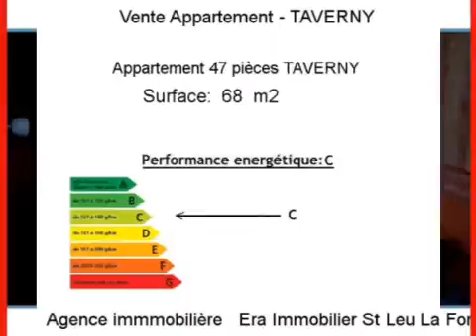Achat Vente Appartement TAVERNY 95150 - 68 m2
Cliquez sur ce lien pour en savoir plus (prix, contacts)

A vendre à TAVERNY un appartement de 68 m2.

Annonce immobilière : Achat Vente Appartement TAVERNY 95150 Val d Oise